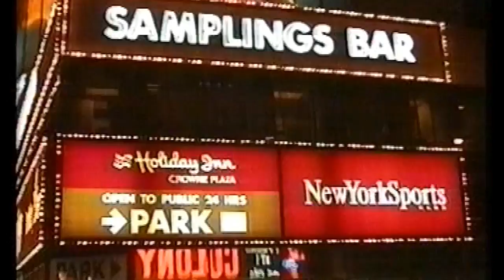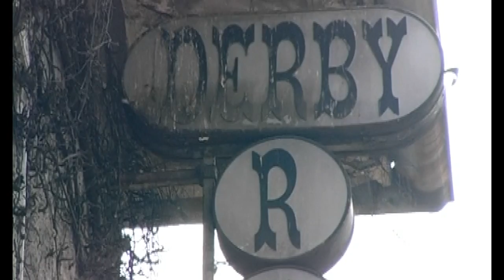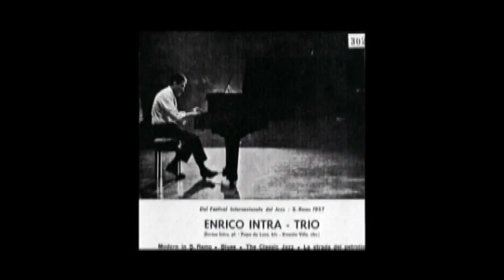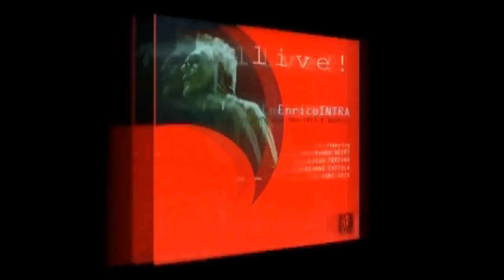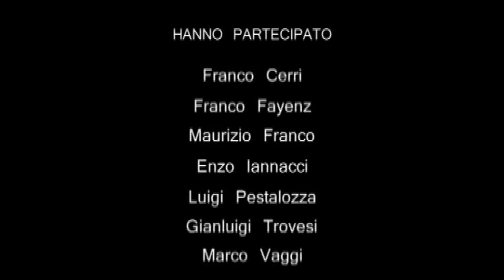Enrico Intra - IntraMood (Documentario su Enrico Intra e la Storia del Jazz)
Enrico Intra - Intramood

A brief life report on famous Italian jazz pianist Enrico Intra.
Here's some jazz performances, interviews and testimonies of one of the leading artists of the jazz world.

La fantastica storia musicale e umana di Enrico Intra raccontata dallo stesso protagonista.
Concerti, interviste e testimonianze di importanti personaggi del mondo jazz.

"La mia storia attraverso un periodo in cui ho avuto la fortuna di esserci…. Grazie a tutti gli amici per le loro testimonianze rimpiangendo, ma ricordando con amore, chi ci ha lasciato" ENRICO INTRA

Love Jazz? Then look no further! With new videos constantly added, Jazz Essential is home to the best Jazz on YouTube. Relive the magic of Jazz legends Louis Armstrong, Duke Ellington, Ella Fitzgerald, Billie Holiday, Lester Young, Benny Goodman, Glenn Miller, Charlie Parker, Coleman Hawkins, Django Reinhardt, Lionel Hampton, Eddie Condon, Count Basie and many more. Travel back in time to the Golden Age of Jazz with us!